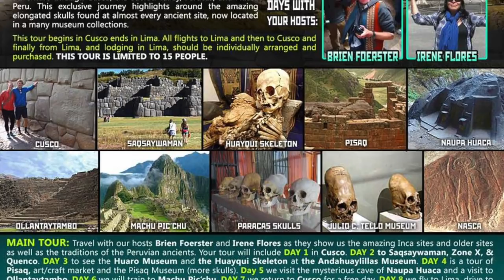Ancient Cataclysm: Apocalyptic Egyptian Site In The Nile Delta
Join us in March 2018 and see MANY examples of lost ancient high technology and ancient cataclysmic damage: